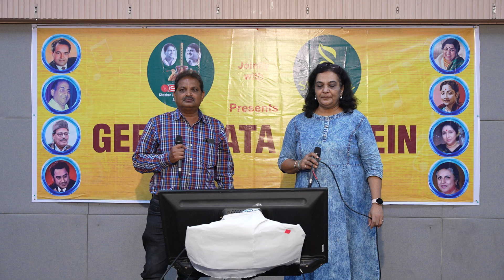19 CHHATRI NA KHOL UDD JAAYEGI - SENHALBHAI - MEETABEN - GGHM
19 CHHATRI NA KHOL UDD JAAYEGI - SENHALBHAI - MEETABEN - GGHM